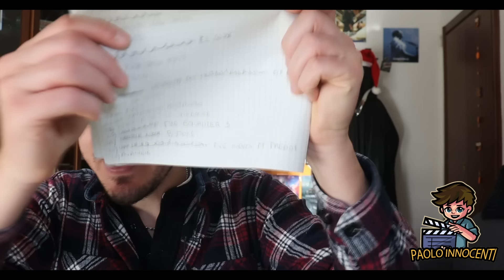I PEGGIORI FILM DEL 2023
Anche per quest'anno, ecco a voi la mia personalissima lista dei peggiori film del 2023 (l’ordine è sparso).
30 in totale fra quelli che ho visto durante la stagione.
E quanti ne sono rimasti fuori...

Vuoi fare una donazione spontanea su Pay Pal per sostenere il canale? Ecco qua il link :

Grafica iniziale e sigla a cura di Fabrizio Calà.